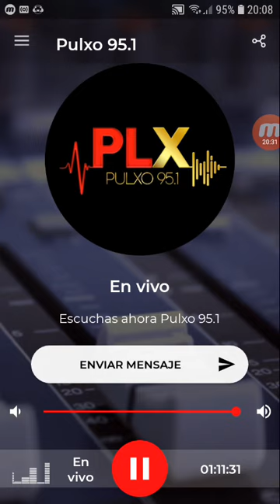coki ramirez en fernet con coki pulxo 951 parte 4 11-10-2019